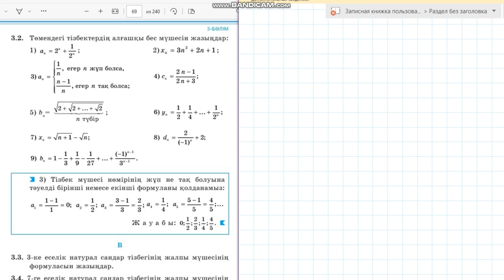Алгебра 9-сынып 3.2-есеп Тізбектің алғашқы бес мүшесін жазу